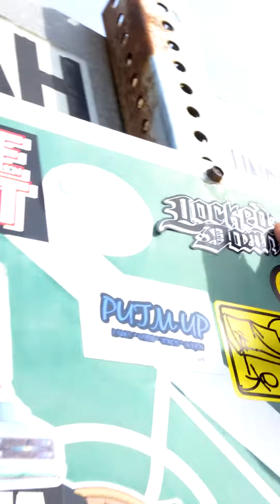Tour update with my buds in Locked Down